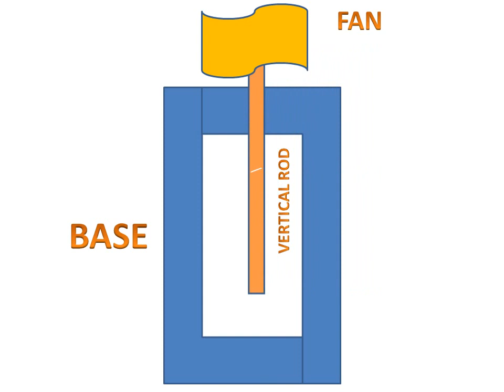Vertical Wind Mill(Animation)